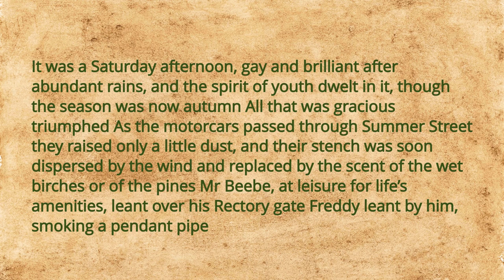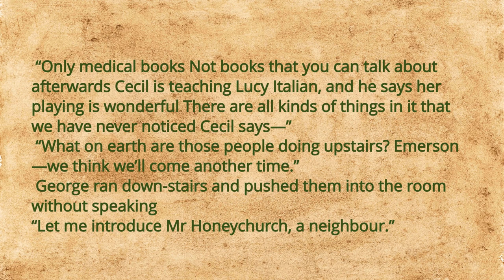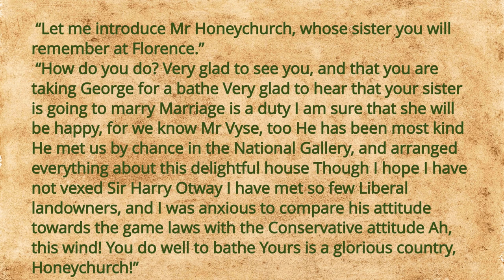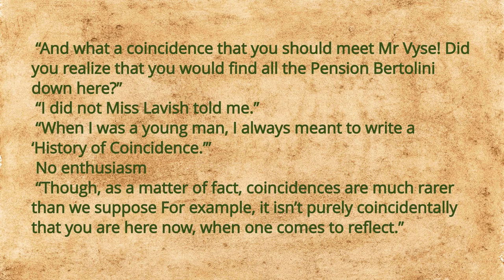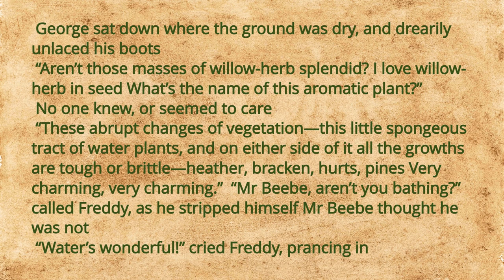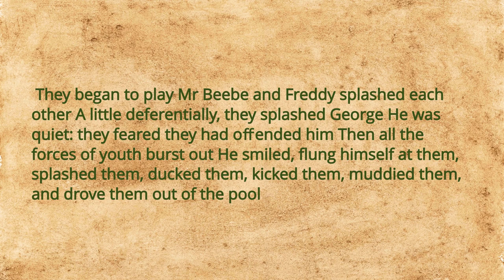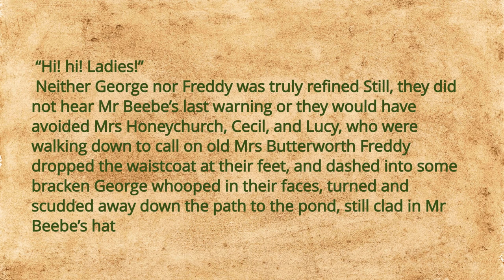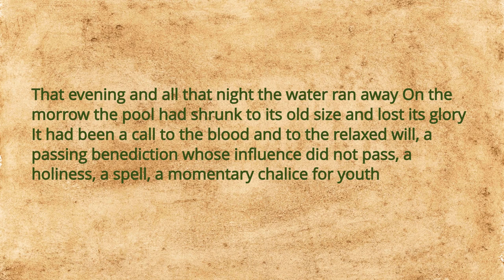learn English👍 A Room With A View. part 2_chapter 12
English story,
everyday English,
listen English,
audio book,
learn English,
for sleep,
learn while you sleep, sleep learning,
for beginners.

You can improve your English by watching and listening to this video.
There are both short and long videos, so watch them according to your situation.
If you give me warm advice, I will try to improve the quality of the video according to that advice.